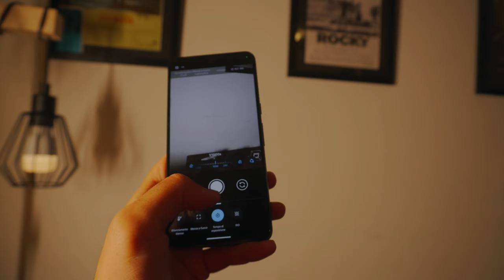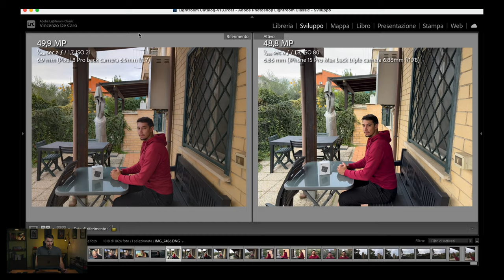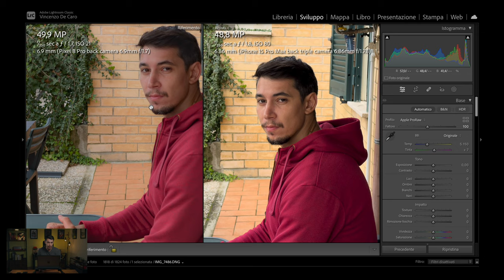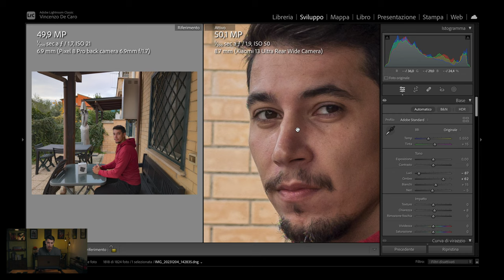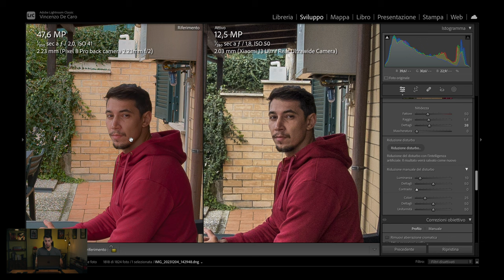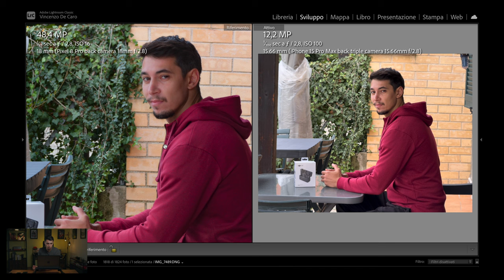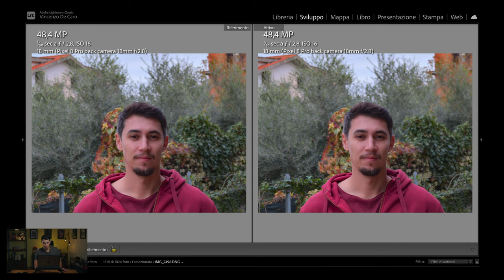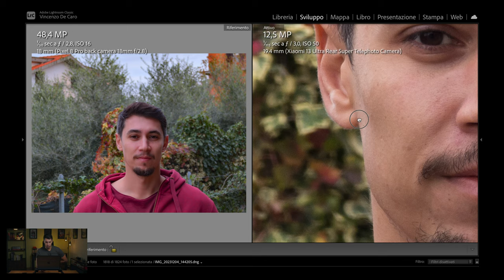Pixel 8 Pro vs IPhone 15 Pro vs Xiaomi 13 Ultra - ANALISI FILE RAW (50mpx) SU LIGHTROOM